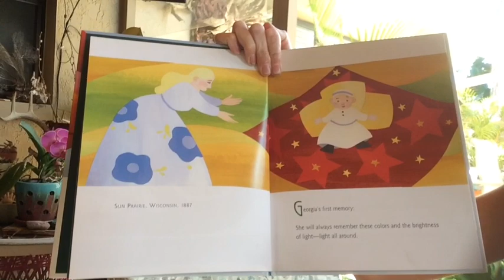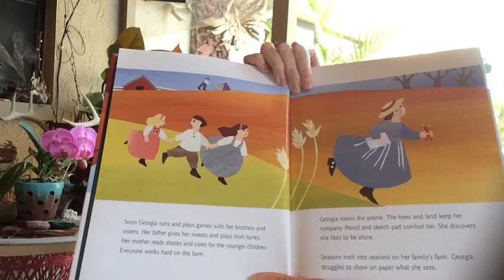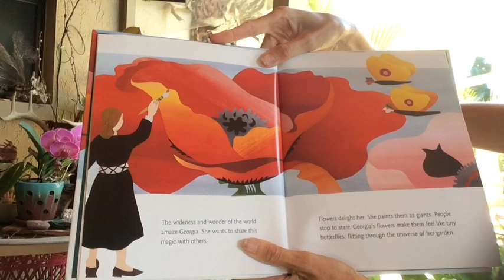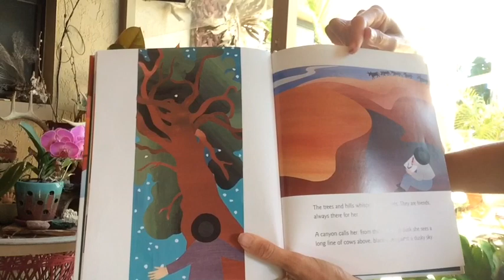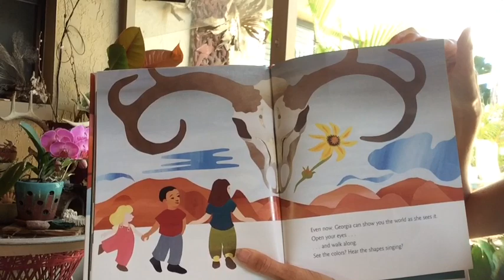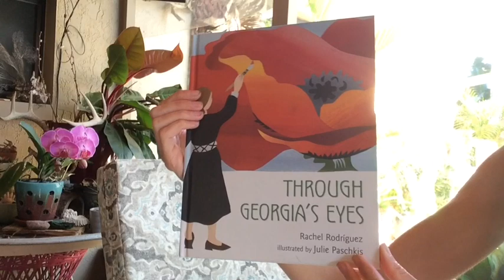Georgia O Keeffe Book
Ms. Art reads Through Georgia’s Eyes